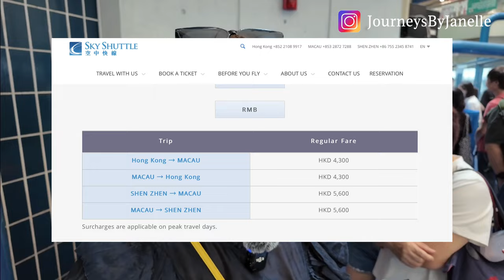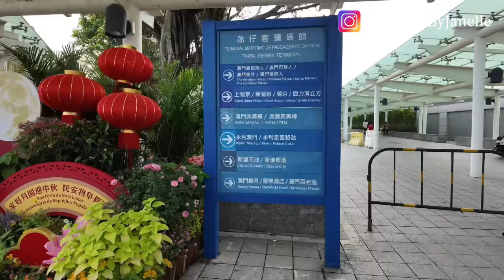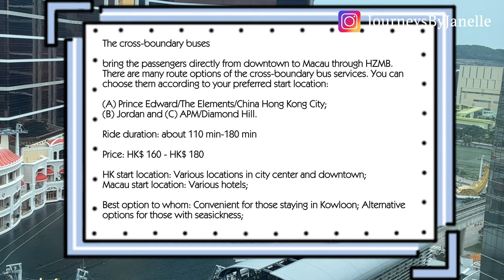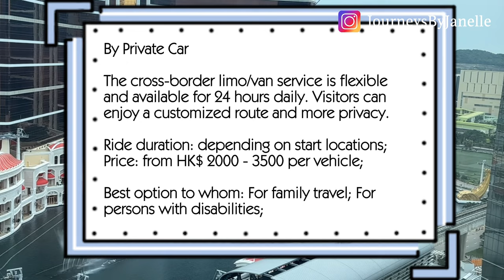【Macau 🇲🇴 Ep 1】Macau Awaits: 5 Easy Way from Hong Kong! 從香港點樣去澳門？Grand Hyatt Macau澳門君悅酒店開箱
🌟 5 Ways to Macau from Hong Kong

Join me as I explore the vibrant city of Macau! In this video, I’ll share **5 ways to travel from Hong Kong to Macau**, each with its own unique experience. Whether you're looking for speed, comfort, or a scenic route, I've got you covered!

1. **Ferry Services:** - Traditional Way-

Fast and convenient options for a quick trip.

Sail duration: about 60 min;
Price: HK$ 175 - HK$ 190;
HK start location: Sheung Wan, Hong Kong Island;
Macau start location: Macau Peninsula and Taipa Island;
Best option to whom: For those staying in city center, especially on Hong Kong Island, the speed ferry is the best option;

2. **Helicopter Rides:** Experience breathtaking views from above!

The helicopter is the fastest way to get from Hong Kong to Macau. It is also the most expensive option among all the others.

Ride duration: 15 min;
Price: from HK$ 4300 per person;
HK start location: Sky Shuttle Heliport in Sheung Wan and HKIA;
Macau start location: Macau Outer Harbour Ferry Terminal;

3. **Cross- Boundary Bus**

The cross-boundary buses bring the passengers directly from downtown to Macau through HZMB. There are many route options of the cross-boundary bus services. You can choose them according to your preferred start location:
(A) Prince Edward/The Elements/China Hong Kong City; (B)

Ride duration: about 110 min-180min
Price: HK$ 160 - HK$ 180;
HK start location: Various locations in city center and downtown;
Macau start location: Various hotels;
Best option to whom: Convenient for those staying in Kowloon; Alternative options for those with seasickness;

4. **The HZMB Shuttle Bus** Affordable
The HZMB Shuttle Bus links the Hong Kong and Macau customs on each end of Hong Kong-Zhuhai-Macau Bridge.
It brings visitors traveling between the two cities through
HZMB. Visitors need to find a way getting to the Hong Kong Port and pass the customs first.

Ride duration: about 35 min;
Price: HK$ 65 - HK$ 75;
Start location: Travel between HK and Macau customs;
Best option to whom: The cheapest traveling option; Convenient for those staying on New Territories, close to Hong Kong Airport, Hong Kong Disneyland, Big Buddha (Lantau Island); For those who leaves Macau after midnight;

5. **Private Car:** Hassle-free option that include privacy and comfort.

The cross-border limousine service is flexible and available for 24 hours daily. Visitors can enjoy a customized route and more privacy.
Ride duration: depending on start locations;
Price: from HK$ 3200 per vehicle;
Start location: optional;
Best option to whom: For family travel; For persons with disabilities;

Note: This video is not sponsored, and all opinions are based on my own experiences.

Don’t miss the next episode~ Macau!!
Coming soon: Macau 2, Yunnan, Paris & Ei Nido!

希望大家能夠為我加油！按Like並訂閱🔔
下一集澳門2！雲南 巴黎 愛尼𡷊正在努力剪輯中!

註：呢條片唔係贊助影片，所有意見都係基於我嘅親身體驗。有啲連結可能係聯盟連結，如果你用咗，多謝你嘅支持！